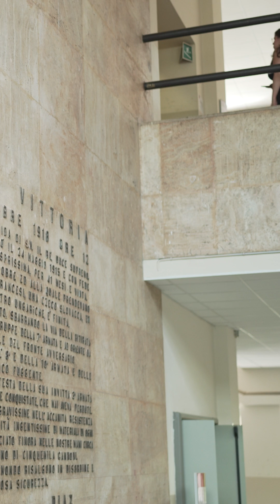Prof. Croccolo presents the 2024 edition of the SS on Industrial Engineering for Advanced Automotive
In this video, Prof. Dario Croccolo (Unibo) introduces the 2024 edition of the MUNER Summer School in Industrial Engineering for Advanced Automotive, which will take place from August 18 to September 1, 2024 at the University Residential Center of Bertinoro.

Croccolo details the fifteen-day program, which offers a complete immersion in both theoretical and practical activities. Learn from academic staff and industry experts from renowned Motor Valley companies such as Ducati and Lamborghini. Participate in hands-on activities at their facilities and earn 6 credits towards your MUNER Master's degree.

Don't miss this incredible opportunity to enhance your automotive engineering skills!